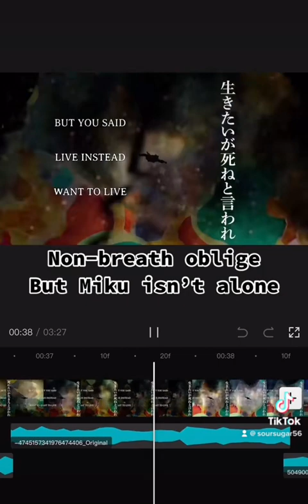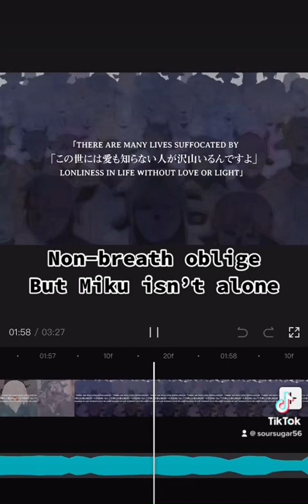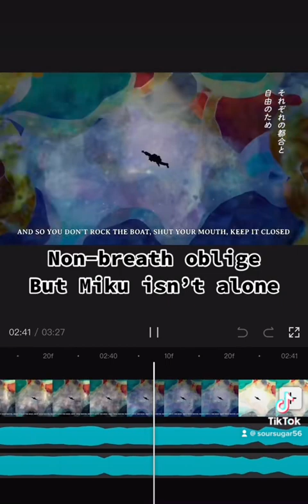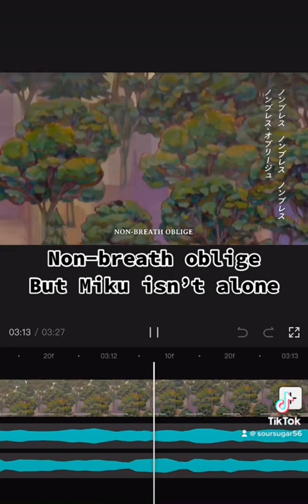Non-Breath Oblige Miku/Sou Mix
This is from my TikTok. @ SourSugar56